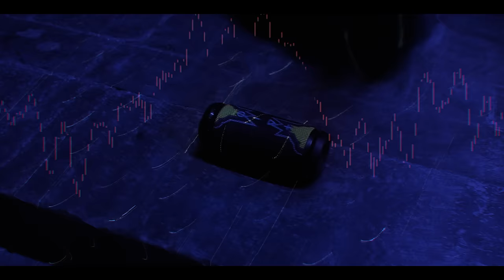Get Set Boom Official Music Video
GetSetBoom Official Music Video Feat. @boat is NOW LIVE!
Our latest collaboration with @boat offers you the OG House Party Essentials with a collection of headphones & speakers that match the bold & playful beer in your hand.

Singer, Composition and Lyrics  - DIESBY , Mark Bhatia
Music Production, Mix and Master - Chapter6
Video Produced by Big Bad Wolf Studios in association with Thumb Thamba Media